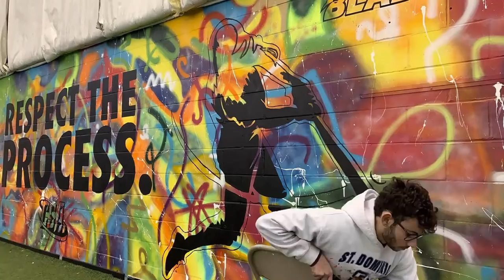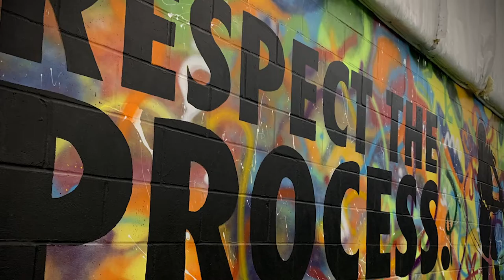My First Wall Art Project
I was commissioned by premier baseball facility Cove Sports Academy to interpret and paint a wall mural design they presented to me. Being that I have been a customer, employee, and baseball coach there for much of the past decade, it was a blast getting to bring my paint brushes and brighten up the place just a little more. Special thanks to my buddy Mike and featured artist Natasha for the help and guidance on this MASSIVE and challenging project!